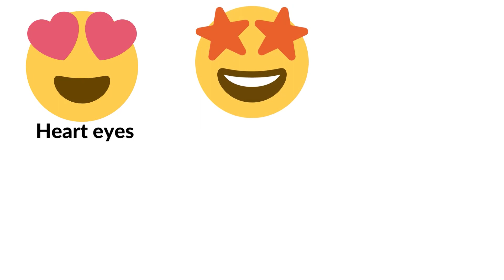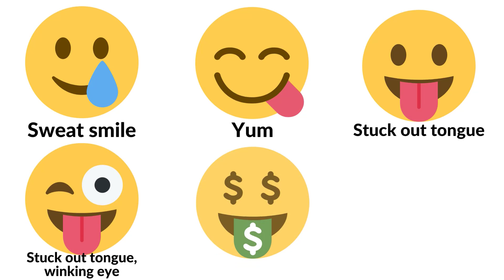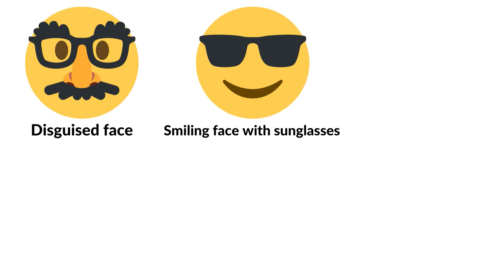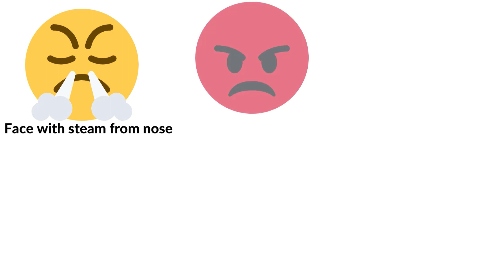What Every Emoticon Really Means 🤔? 😊 😍🤓 🤗 🧐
Unlock the mystery behind your go-to emojis! 🤔 Join us on a whimsical journey as we decode the meanings and stories hidden within these tiny digital symbols. From classic smileys to quirky creatures, find out the fascinating tales behind your favorite emoticons! Get ready to add a new layer of meaning to your emoji conversations. Don't miss out—hit play and start decoding! 🚀✨